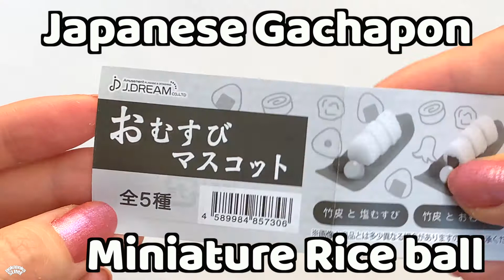JAPAN'S GACHAPON | Miniature Rice Ball !! Tiny mascot !! ONIGIRI Funny !!おむすびマスコット ミニチュア ガチャFULL